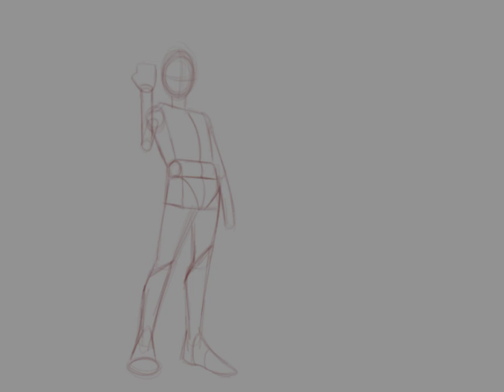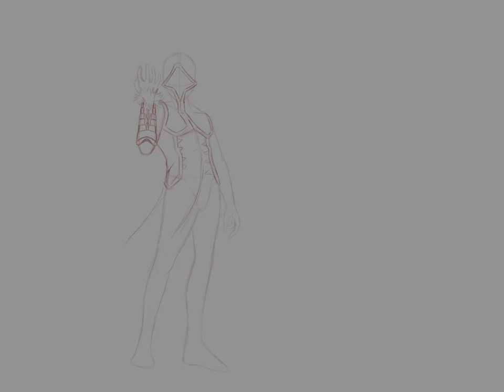Nekurom redesign Speedpaint